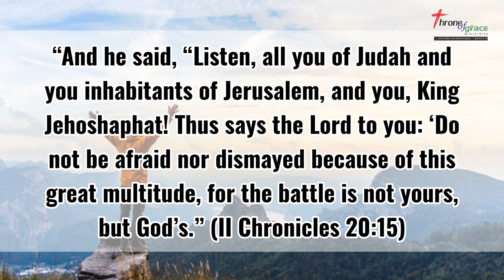Do not be afraid nor dismayed (II Chronicles‬ ‭20‬:‭15‬) - Thought for the Day - 12Mar2023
“And he said, “Listen, all you of Judah and you inhabitants of Jerusalem, and you, King Jehoshaphat! Thus says the Lord to you: ‘Do not be afraid nor dismayed because of this great multitude, for the battle is not yours, but God’s.” (II Chronicles‬ ‭20‬:‭15‬)

Thought for the Day - 12Mar2023